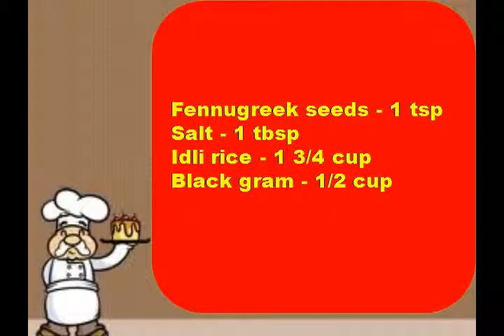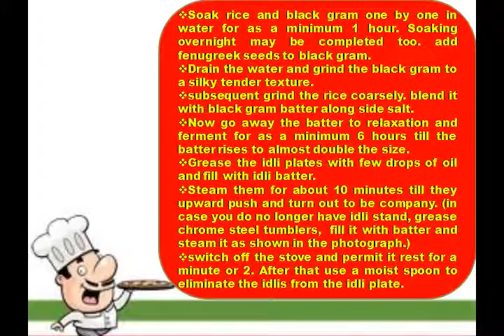Idli break fast recipes Indian recipes,hot recipes,tiffins, funny recipes